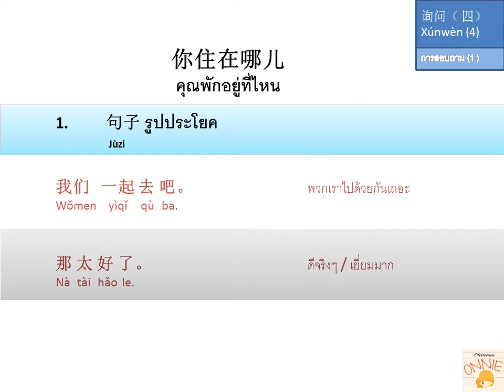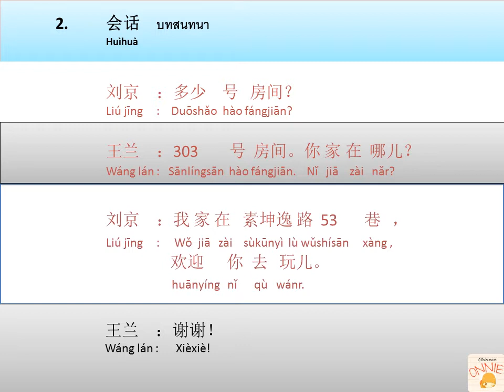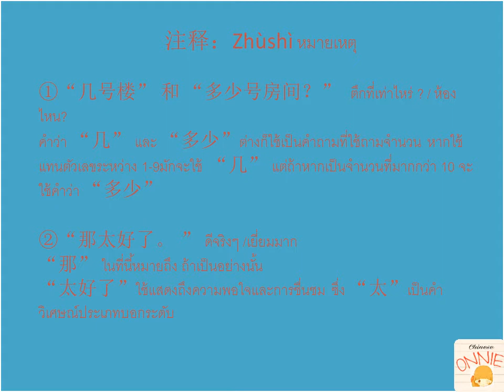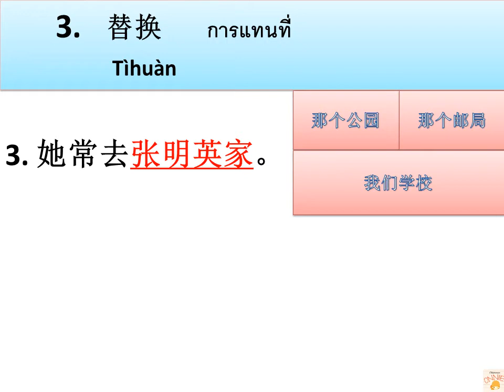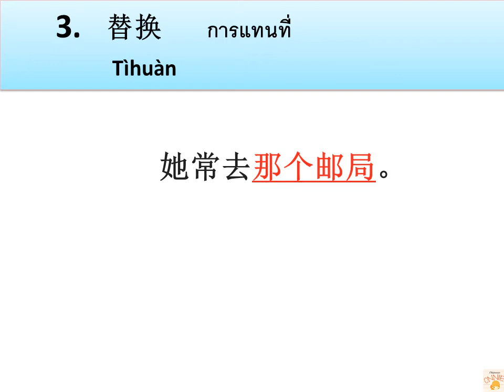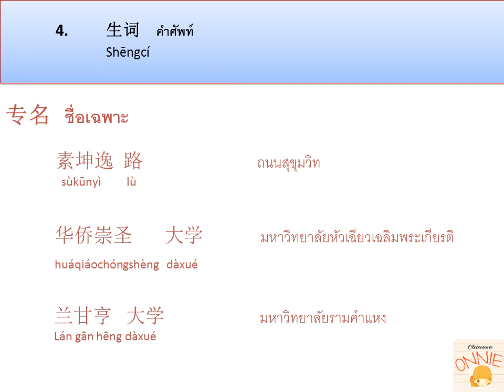การสนทนาภาษาจีนขั้นพื้นฐาน แบบง่าย คุณพักที่ไหน汉语会话 询问（4）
บทนี้อยู่ในส่วนของ หัวข้อการสอบถาม